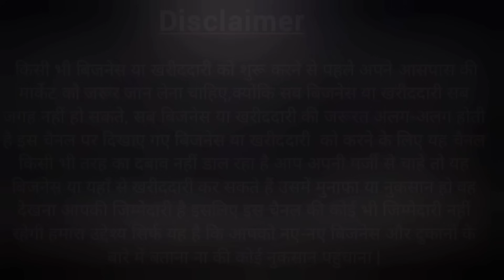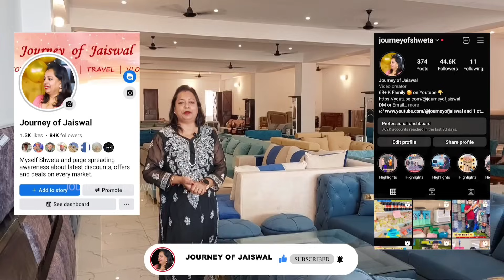सस्ते फर्नीचर ₹2500, CHEAPEST Furniture Warehouse in Delhi, 5 Yrs Warranty, 0% EMI, Sofa, Bed, Sofa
सबसे सस्ता फर्नीचर की फैक्ट्री, घर बैठे मंगवाए एक पीस भी, सस्ते फर्नीचर ₹2500, CHEAPEST Furniture Warehouse in Delhi, 5 Yrs Warranty, 0% EMI, Sofa, Bed, Sofa, Dining, Chairs, Almirah, Dressing Table at Factory Price | Dome Furniture, Nangloi

Dome Furniture
Address : D-12 kh no 10/11 Aman Puri,
Nangloi Najafgarh Road Delhi -110041
Landmark  - Near by Vijay sales
7 Days Open Store ( Timing 10 AM  to 9 PM)

Octo Furniture new video
Strega Modular Furniture
Strega Modular rohini
Beds For Home
Chairs For Home
Dining Table For Home
Furniture for Home at Cheapest Price
Furniture for Home at Low Price
Sofa at Low Price
Bed at Low Price
Dining Table at Cheapest Price
Coffee Table at Cheapest Price
Chair at cheapest price
Chairs at reasonable prices
Furniture bazaar
Home furniture
Office Furniture
Sofa at cheap price
Sofa market
designer sofa
cheapest furniture market in Delhi
furniture bazaar
home furniture
wholesale bazaar
lounger sofa
Rohini furniture market delhi,
furniture market in Rohini delhi,
sonipat furniture
sonipat warehouse
Mundka warehouse
Mundaka furniture factory
Sonipat funiture factory